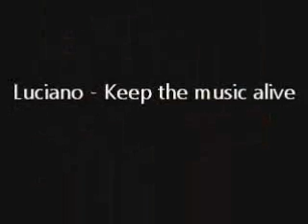Luciano - Keep the music alive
Album: Hail the Comforter